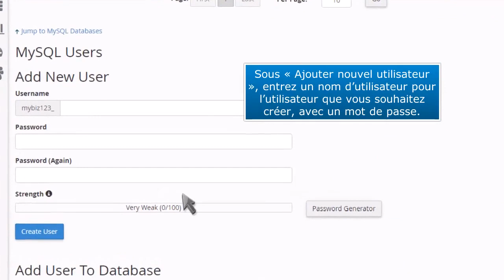cPanel : comment créer un utilisateur de base de données MySQL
Dans ce tuto HostPapa, nous allons vous montrer comment créer un utilisateur de base de données MySQL dans cPanel.

cPanel est un panneau de configuration web qui permet de gérer facilement un site internet. Depuis le tableau de bord cPanel, vous pouvez créer des adresses email, ajouter des domaines supplémentaires, des paniers d'achat, ou installer WordPress en un seul clic.

Si vous avez des questions, n'hésitez pas à contacter l'équipe d'assistance HostPapa 24/24, 7/7 et 365/365

Pour plus d'informations, vous pouvez consulter la base de connaissance très complète de HostPapa